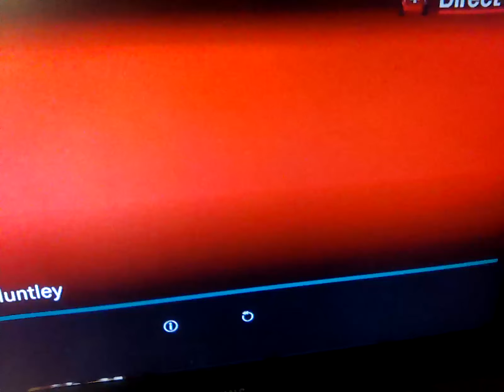5 July 2024